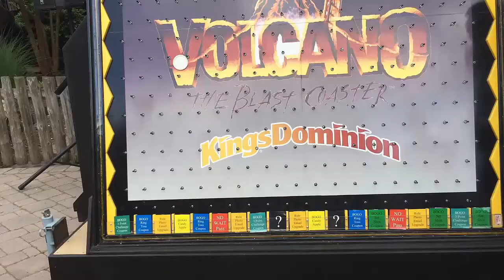King's Dominion Vlog [R-U]